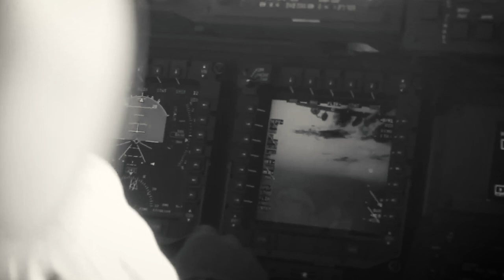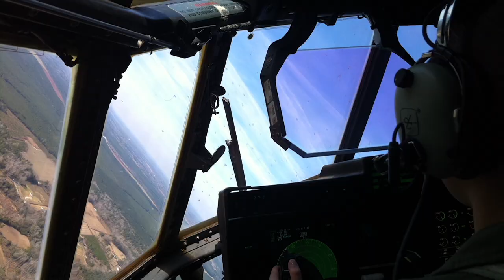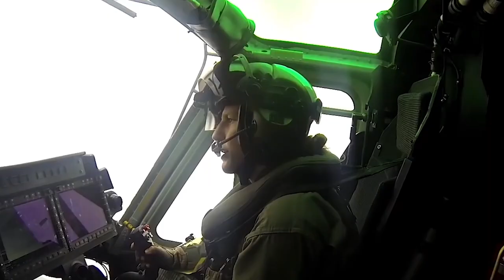Major Katie Higgins Cook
Marine Corps aviator and veteran of Afghanistan, Major Katie Higgins Cook became the first female pilot with the famed Blue Angels. Narrated by Harrison Ford.

Part of the AVC's "American Valor: A Salute to Our Heroes." Learn more about the Emmy-winning television program